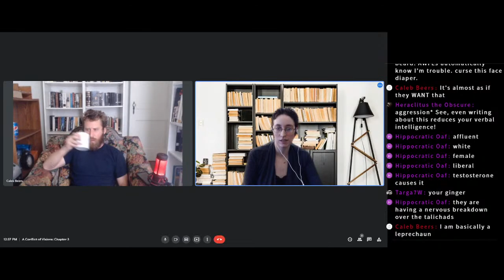A Conflict Of Visions | Chapter 3: Articulated vs. Systemic Rationality | Alex Miceli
In which we discuss A Conflict Of VIsions